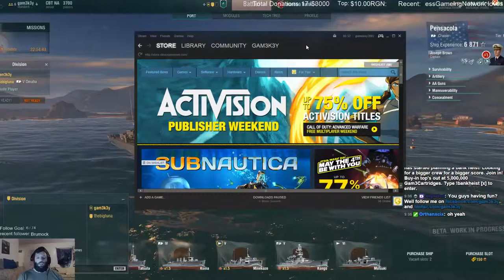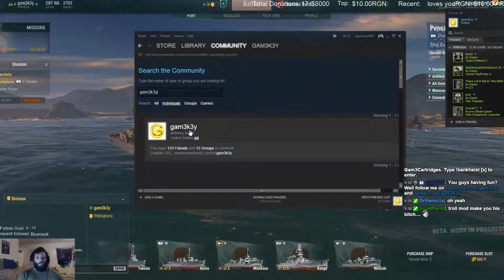Giveaways SUPPORT @ THE PORT EVENT! Part1 ~1500 Follower Goal~ - 12 / 23